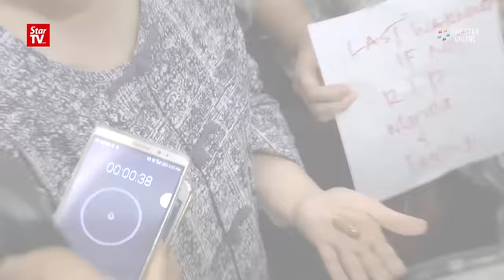IGP: Thorough probe into Maria Chin's death threat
Inspector-General of Police Tan Sri Khalid Abu Bakar assures that a thorough investigation would be carried out on the death threat and live bullet allegedly received by Bersih 2.0 chair Maria Chin Abdullah in an envelope.